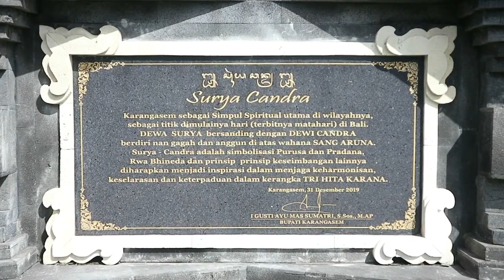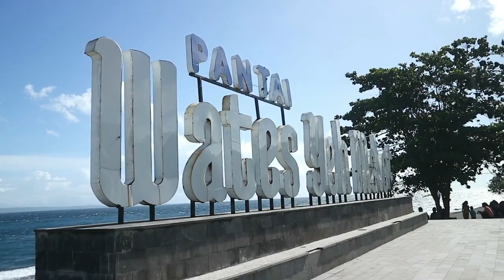UMANIS GALUNGAN, KUNJUNGAN KE REST AREA YEH MALET MEMBLUDAK